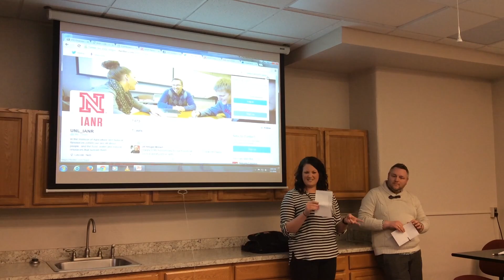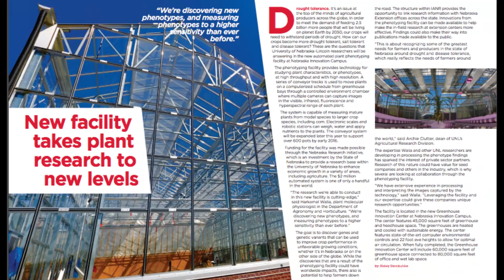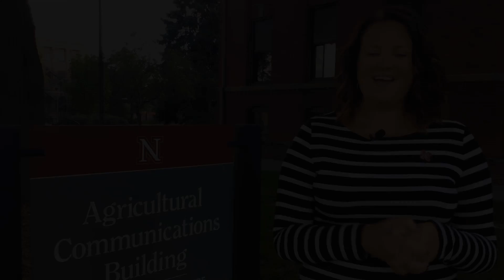Role Model Video Haley Steinkuhler